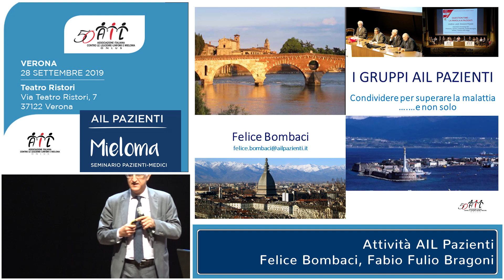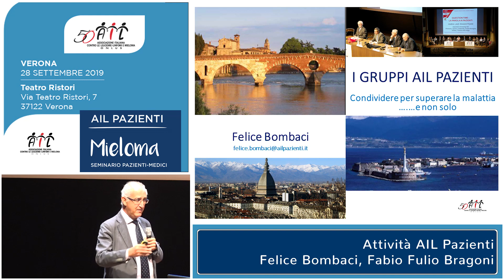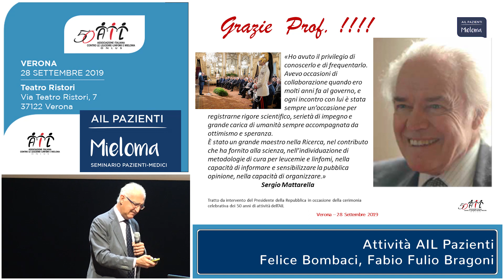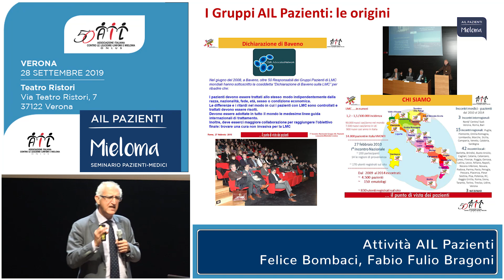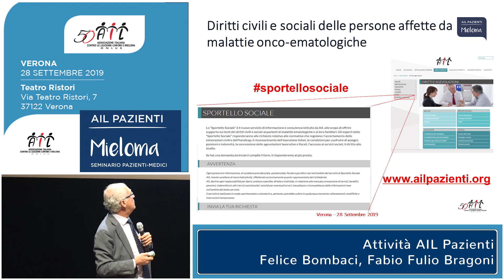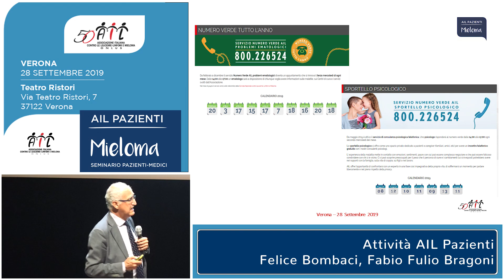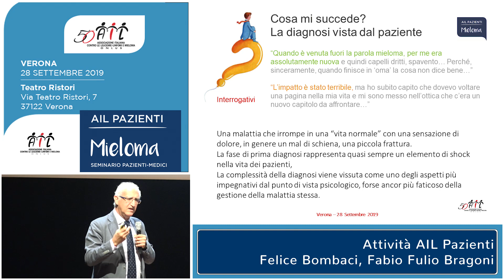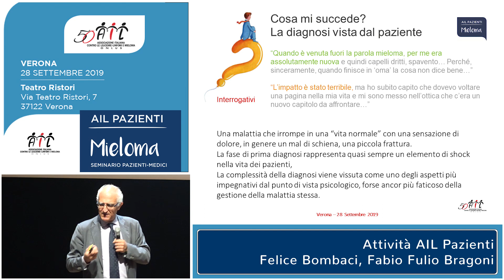Il Gruppo Pazienti AIL - Mieloma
Ecco casa fa il Gruppo AIL Pazienti Mieloma. Scopri di più qui